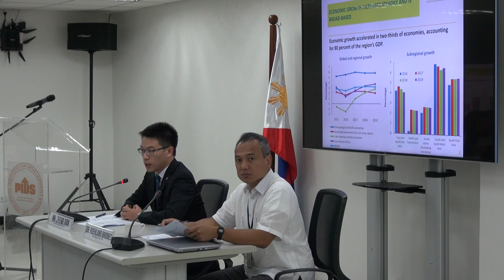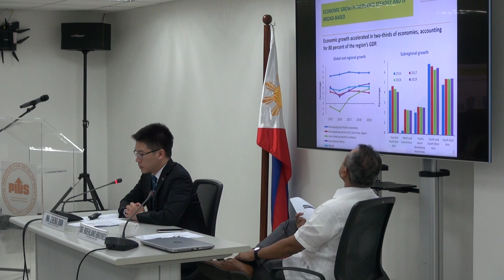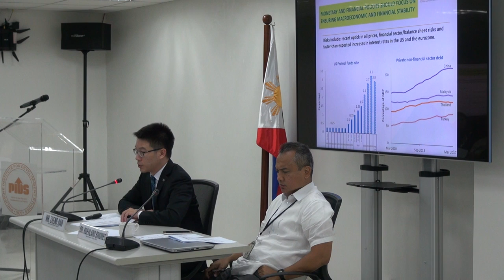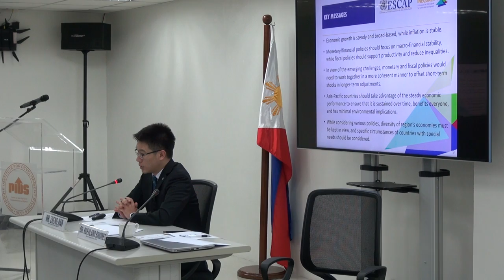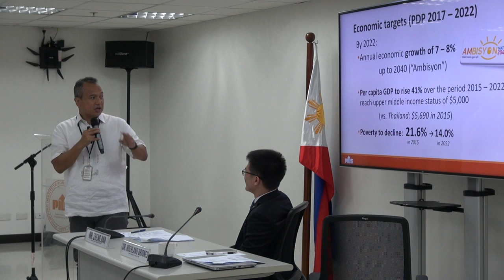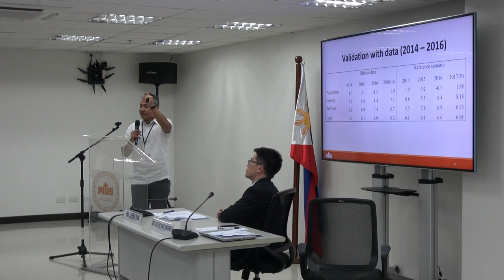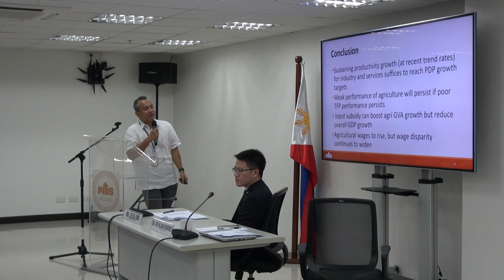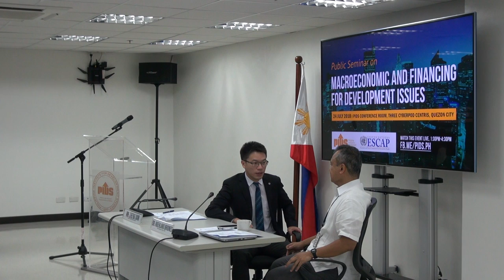Macroeconomic and Financing for Development Issues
The Philippine Institute for Development Studies (PIDS), in collaboration with the United Nations Economic and Social Commission for Asia and the Pacific (UNESCAP), will hold a public seminar on “Macroeconomic and Financing for Development Issues” on July 24, 2018 from 1:30 pm to 4:30 pm, at the PIDS Conference Room, 18th Floor, Three Cyberpod Centris North Tower, EDSA corner Quezon Avenue, Quezon City.

Mr. Zheng Jian, economic affairs officer at the UNESCAP, will present the Economic and Social Survey of Asia and the Pacific 2018 and other selected ESCAP work related to the topic while Dr. Roehlano Briones, PIDS senior research fellow, will talk about the long-term growth prospects for the Philippine economy.

Chapters:
00:00:00 Introduction by the Moderator
00:00:22 Opening Remarks by Dr. Celia Reyes, PIDS President
00:03:20 Economic and Social Survey of Asia and the Pacific 2018 & Financing for Development by Mr. Zheng Jian, Economic Affairs Officer, UNESCAP
00:35:55 The Future of the Philippine Economy and Agro-industry: The Role of Productivity Growth by Dr. Roehlano Briones, Senior Research Fellow, Philippine Institute for Development Studies